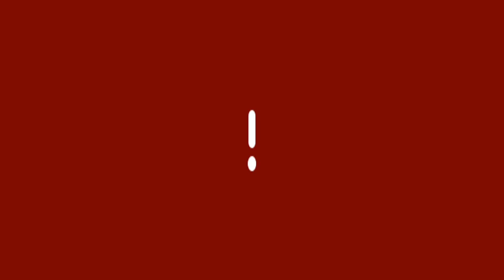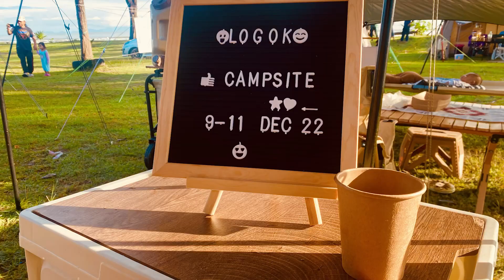3H2M Vlog 9 | Camp Minimeet Geng Budak Kampung | Naturehike Village 13 | 2months+ baby camper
Logok Campsite Sedili Johor